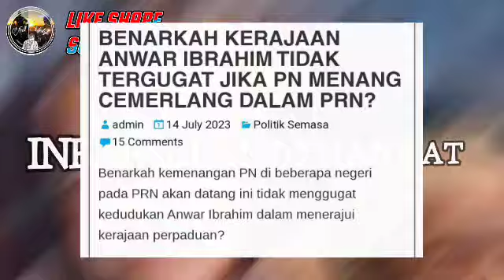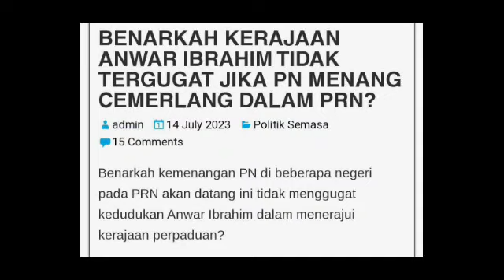SPRM SIASAT PAS ISU SELEWENG DANA RM30 JUTA ?